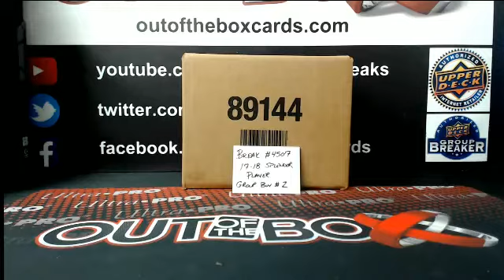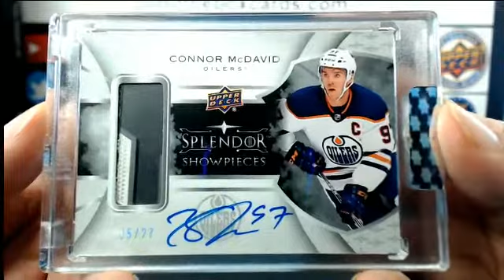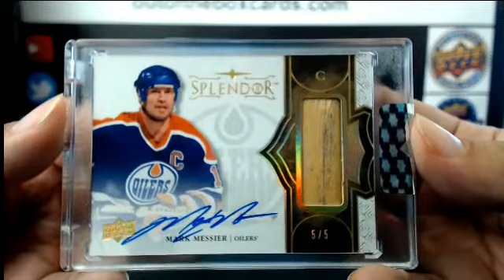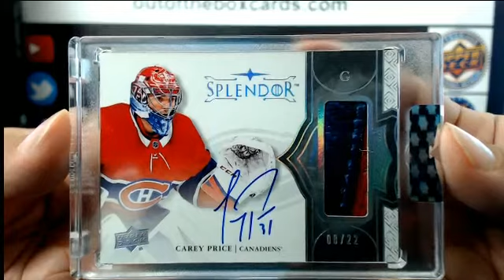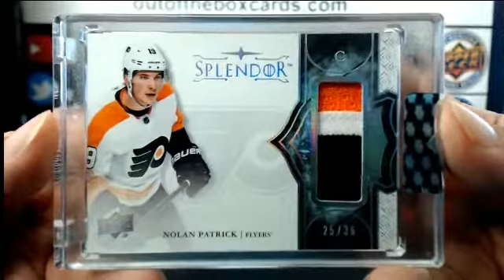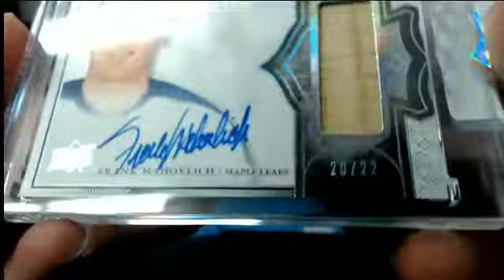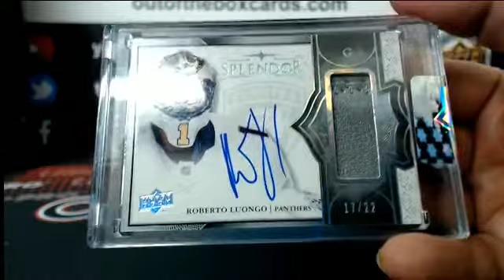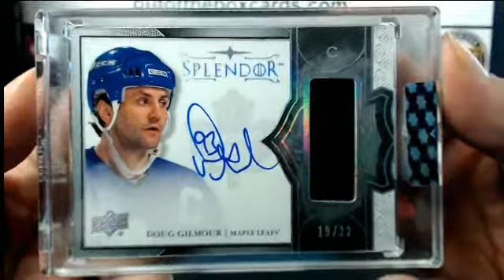Outoftheboxbreaks Break #4507- 2017-18 UD Splendor Player Group Buy #2